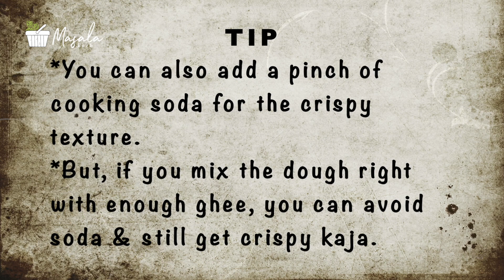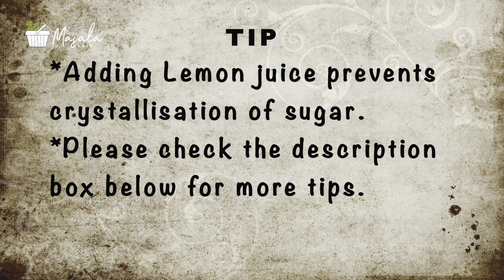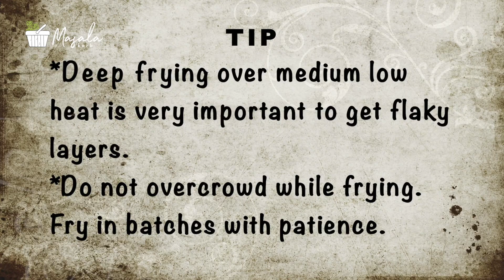Madatha Kaja Sweet Recipe - Khaja Recipe Step by Step | Tapeswaram Kaja | Kaja Sweet Recipe Video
Madatha Kaja Sweet Recipe | Tapeswaram Khaja Recipe – Kaja is a delicious traditional sweet from the Telugu cuisine prepared with Maida & it has crispy layers soaked in sugar syrup.

Ingredients:
For the Dough:
1 Cup Maida Plain Flour
1/4 tsp Salt
2 to 3 tbsp Ghee Clarified Butter
For Sugar Syrup:
1 Cup Sugar-1 cup
1/2 Cup Water
1/4 tsp Cardamom Powder
1 tsp Lemon Juice Optional
Other Ingredients:
2 tbsp Corn Flour
Oil for Deep Frying
Kaja is so much similar to chiroti or peni in preparation but looks different. It’s taste is almost close to Badusha but the look and texture is so different. The two well-known types of Kajas are Madatha Kaja and Gottam Kaja.
Madatha Kajas are made of rolled-up ribbons of pastry, whereas Gottam Kajas are made of cylinders of pastry. Gottam Kajas are juicy from inside and dry on the outside. They melt as soon as they are put in the mouth. Madatha Kajas, on the other hand, have the same texture throughout in the form of layers, and become mostly dry if kept for longer than a few hours….especially if the sugar crystallises.
Madatha Kaja Sweet Recipe, also known as Tapeswaram Kaja, this is one of those gems that brought worldwide fame to the village whose name it carries. Famed to have originated from Tapeswaram within the East Godavari district.
👉 🌺 MY TIPS::
🌺You can also add 1 tablespoon curd while making the dough but it is optional.
🌺You can also add a pinch of baking soda while making the dough. This will make it crisp but you can achieve the same effect by using enough ghee to rub well into the flour & knead the dough properly.
🌺The sweet shops mostly use dalda and not ghee to get this flaky effect.
You can also use mix 2 tbsp rice flour to 2 tbsp ghee (or dalda) and spread this paste on the rolled chapati instead of corn flour for getting the layers.
🌺Do not over boil the sugar syrup otherwise the sugar syrup hardens after the kajas cool down and also kajas will not absort syrup properly if it's too thick. Turn off heat before it reaches string consistency.
🌺Add a few drops of lemon juice will prevent crystallisation of the sugar syrup. Alternatively, you can add alum (Patika in telugu), which works perfectly. Sweet shops use this.
🌺Add piping hot kajas immediately to warm sugar syrup.
Soak the kajas in warm syrup so that it can soak up a lot of syrup to penetrate through every layer. If you don't want them too sweet, remove them in a minute after soaking.